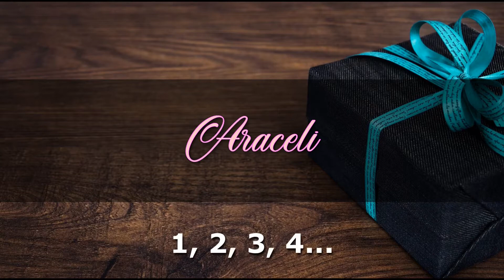ARACELI Angelclasico HAPPY BIRTHDAY